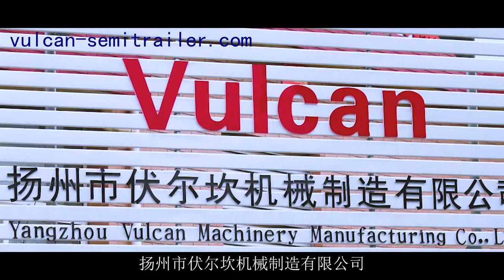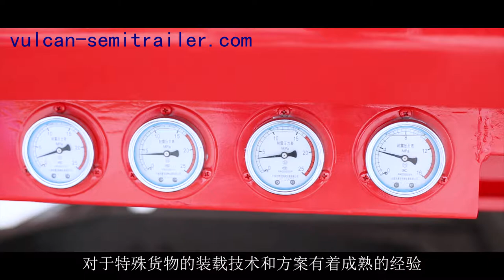promo vedio vulcan semitrailer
Since 2007
Top 10 factory of semi trailer in China
Focus on transportation of oversized, overweight, extra wide, super long and ultra precision goods.
Shipment capacity 30T to 5000T
ISO9001
Main buyer named JSV in Japan, has already holding 60% market of the special semi-trailer industry in Japan.
Production capacity:Normal semi trailer 200 sets,Intelligent large-sized transportation modular trailer 100sets.2020 year ,double
18% R&D person
33 Patent Letters now
Design and tech team for all your OEM inquiring
Anytime ,welcome to visit us